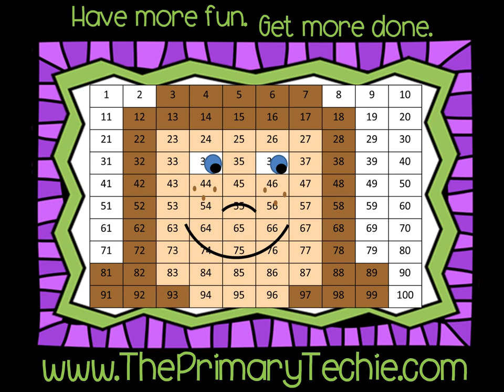Telling Time - Christmas